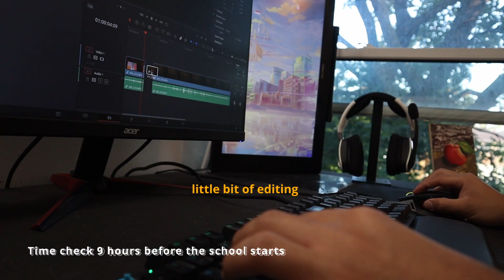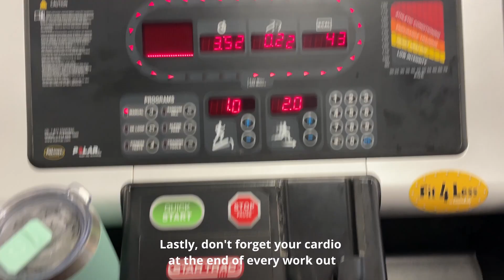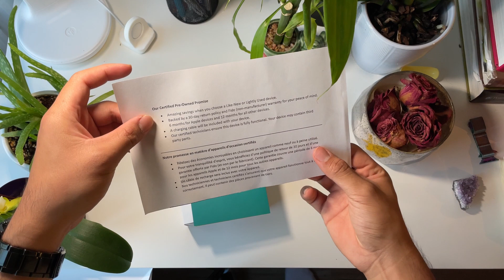weekly study📖📣/gym🏋‍♂️ vlog (1st week in uni) /5am 🕔routine 📍Carleton University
ethnicity: Filipino
age: 23
gender: Male

editing software: davinci 18(free)
camera: iphone12mini